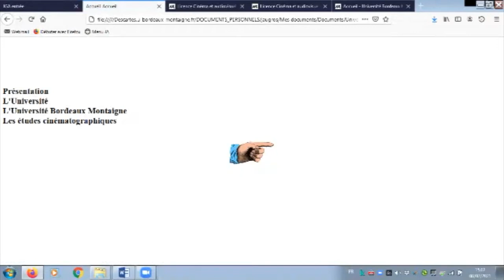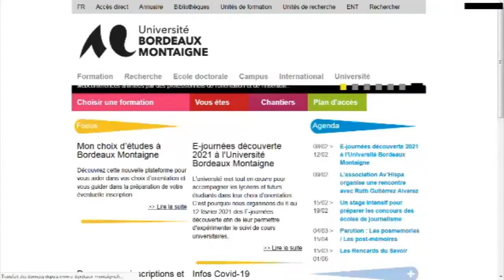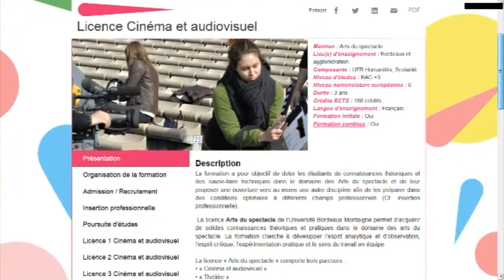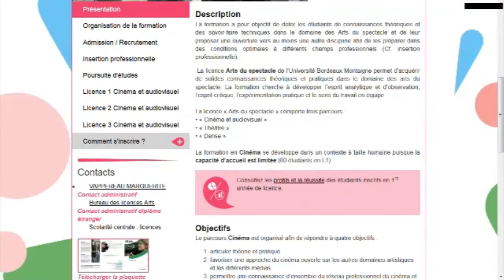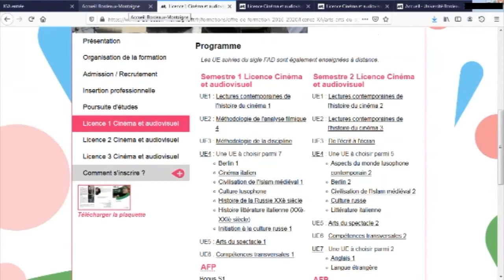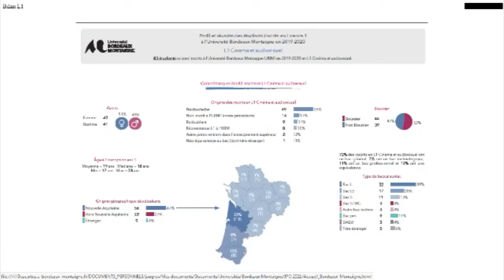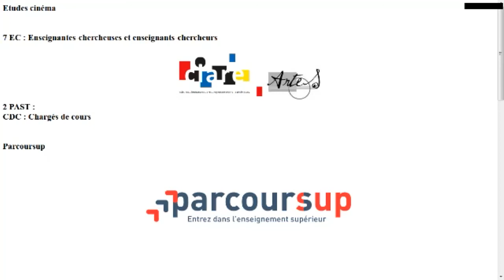Journées Portes Ouvertes à l'Université Bordeaux Montaigne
Présentation de la licence cinéma audio-visuel à destination des futurs étudiants